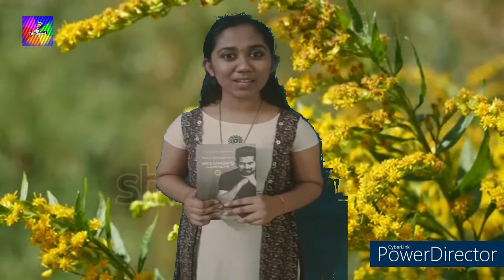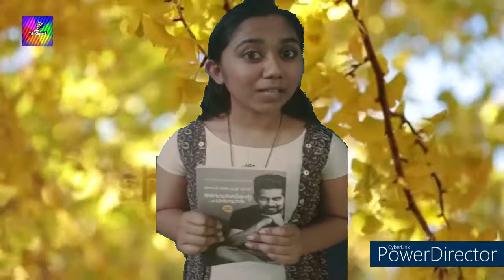ദൈവം നിങ്ങളേയും തേടിവരും /വായിക്കുവിൻ അറിവ് നേടുവിൻ /അടിമാലി /ദേവികൃഷ്ണ